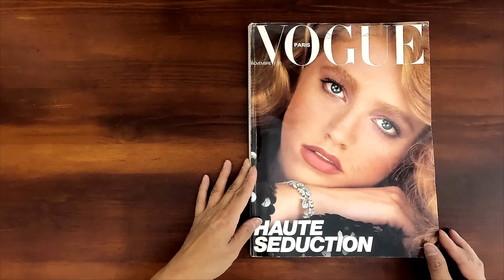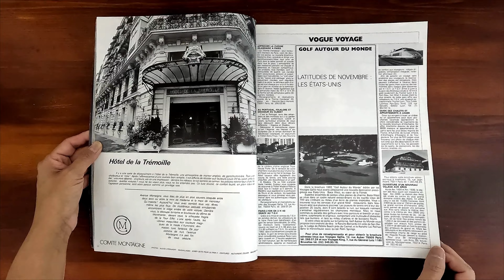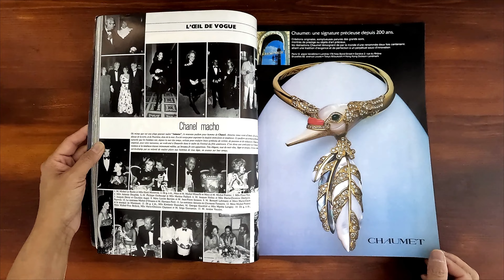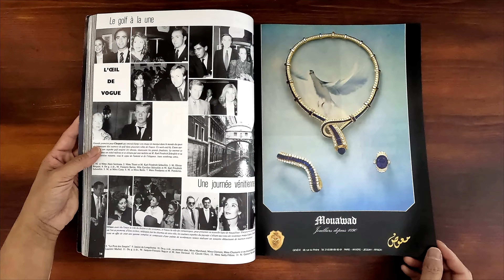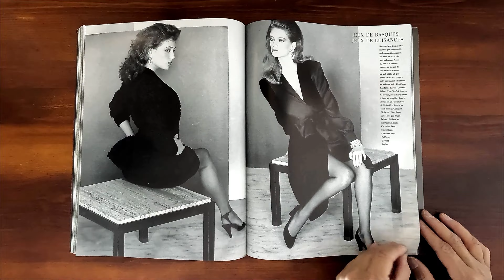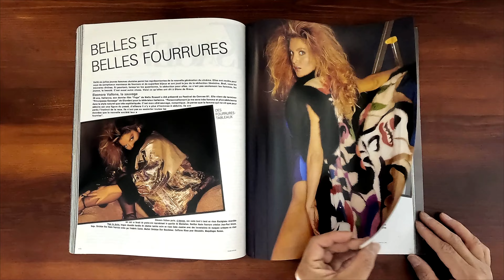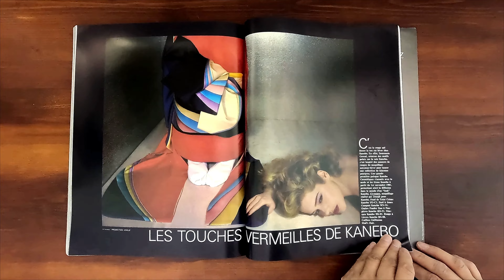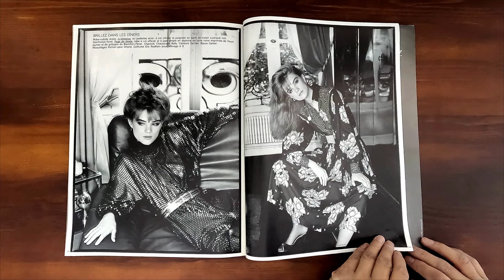French Vogue November 1981 Maria von Hartz, Kelly LeBrock, Kelly Emberg | ASMR Magazine Flip Through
Vintage issue of French Vogue November 1981.  Relaxing ASMR sounds from page turning and a step back in time at the same time.

Cover model Maria von Hartz by Albert Watson. Haute seduction.  Petit soir grand charme (Kelly LeBrock, Kelly Emberg).  Tout pour seduire la ville (Eva Voorhis). Beaute silhouette 82. What's new, Mr. (Helmet) Newton?  Seductin sur tous les tons.  Belles et belles fourrures. 4 nouveaux visages. Norman Parkinson: let talent d'un amuseur. Ski 82 avec l'admirable homme des neiges. Le cercle magique de Stanislao Lepri. Gianni Versace. A come ecrin de beaute. Touches Carmin. La femme et son auto. Bijoux fous, nuits de folies. Un nouvel univers.